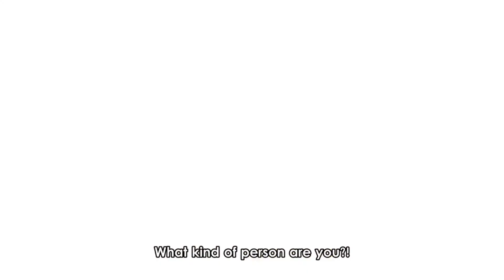Kouske peeks into Rihito's core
Me boutta read the manga because I was robbed of another kiss opportunity despite this being a BL genre..